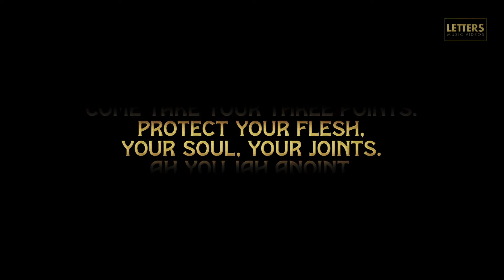Nothing They Can Do - Jah Bami meets Carlton Shepherd (Official Lyric Video)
Produced by Carlton Shepherd for Sebat Records and The Shepherd Records.
Lyrics by Damian "Jah Bami" Walters.

Mixed and recorded by Carlton Shepherd at The Shepherd Records (Girona, Spain)
Mastered by Biel "B Lion" Terrades at Lion Roar Studio (Girona, Spain)

MUSICIANS:
Drums: Indra Vila
Guitar: Javier "Chinche" Sánchez
Bass, keyboards and percussion: Carlton Shepherd